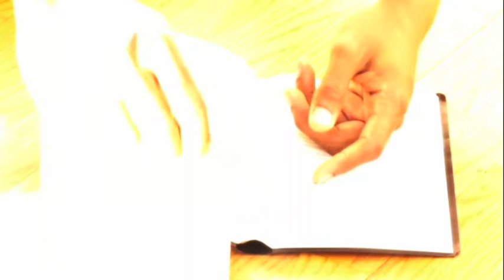KOURTNEY BROWN ACTING DEMO REEL - LONG VERSION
The demo reel of actor, Kourtney Brown. Long version